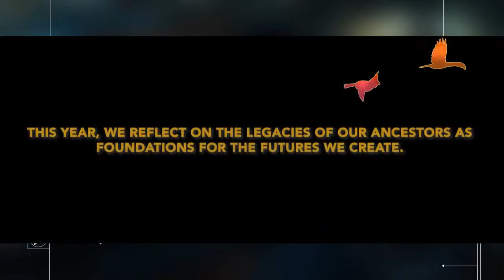Mother Tongue Film Festival 2022: Women Directors Panel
Every year, Mother Tongue presents a roundtable with women directors to honor the role of women in language transmission. This year, we bring together women directors from communities in Canada, the United States, and Mexico to discuss the power of language in their films, expanding on the courage that is required in portraying difficult realities for a more balanced future.

Cada año, el Festival de Cine Lengua Materna presenta un conversatorio con directoras mujeres para honrar el rol de las mujeres en la transmisión del lenguaje. Este año, reuniremos directoras de comunidades de Canadá, los Estados Unidos y México para compartir acerca del poder del lenguaje en cada película, y sobre el coraje que require retratar realidades difíciles, para un futuro más equilibrado.